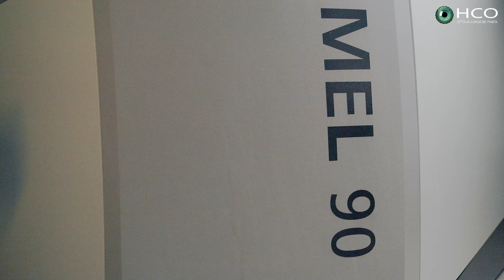Conheça o HCO – Centro Completo de Oftalmologia de Uberlândia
Com 35 anos de história, o HCO – Centro Completo de Oftalmologia de Uberlândia, é hoje um dos melhores e mais avançados centros oftalmológicos do Brasil, sendo referência Triângulo Mineiro e em toda sua região.
São 2.700 metros quadrados de área construída destinados a oftalmologia.